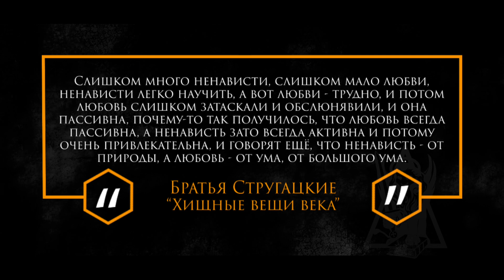Цитаты | Братья Стругацкие | Хищные вещи века | "Любовь и ненависть" | #287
🔴"Cлишком много ненависти, слишком мало любви, ненависти легко научить, а вот любви - трудно, и потом любовь слишком затаскали и обслюнявили, и она пассивна, почему-то так получилось, что любовь всегда пассивна, а ненависть зато всегда активна и потому очень привлекательна, и говорят еще, что ненависть - от природы, а любовь - от ума, от большого ума" Братья Стругацкие, "Хищные вещи века"

✅ Братья Стругацкие - Аркадий Натанович и Борис Натанович, советские писатели, соавторы, сценаристы, классики современной научной и социальной фантастики. Произведения Стругацких издавались в переводах на 42 языках в 33 странах мира (более 500 изданий).

🔥️️🕵️ Просто о сложном. Ответы на жизненные вопросы в статьях

🔺На нашем канале вы найдете лучшие цитаты и высказывания, формирующие эффективную философию жизни! Почему это важно? Жизненная философия является ключом ко всем проблемам человека.

✅Все начинается с философии. Эффективная философия делает вас успешным, в то время как неэффективная порождает серьезные неприятности в жизни, делает вас несчастным и не способным добиваться результатов.